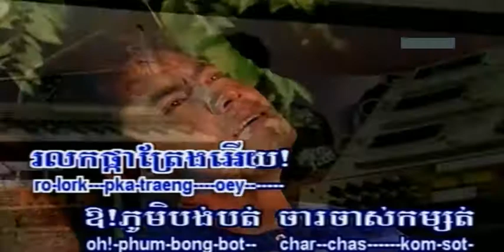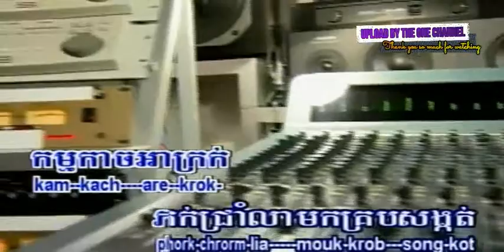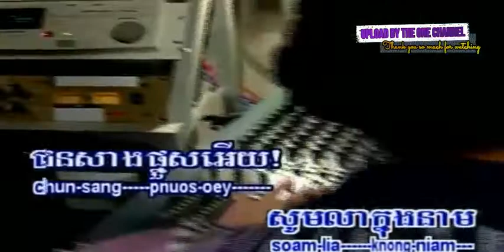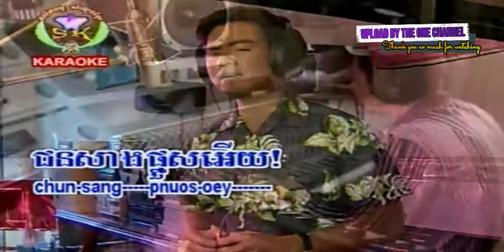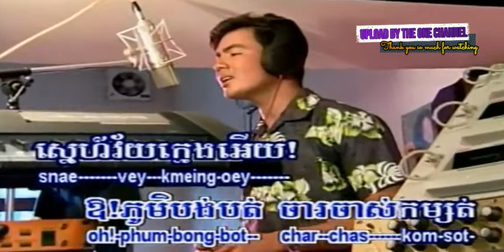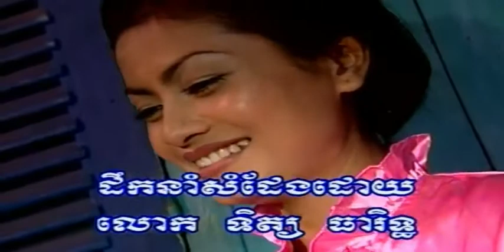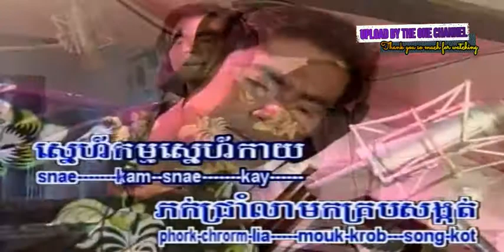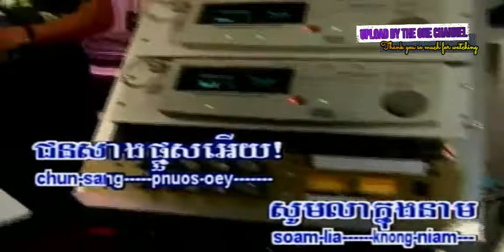កម្មអាក្រក់ ណូយ វ៉ាន់ណេត I ភ្លេងសុទ្ធ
កម្មអាក្រក់ ច្រៀងដោយ ណូយ វ៉ាន់ណេត SK DVD VOL11 ► លោក ស៊ិន​​ ស៊ីសាមុត COVER

កម្មអាក្រក់ ណូយ វ៉ាន់ណេត I ១នៃដើម